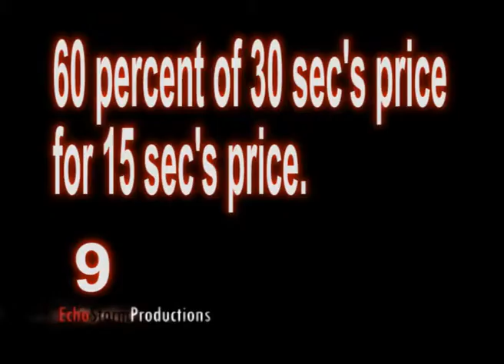How much does it cost it put an ad on tv? ch9 Sydney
This is a webcam series on how much it costs to advertise on tv. This episode is about CH9 in sydney. the phone call gives you the cost of a single 30 and 15 second ad per play. from the most expensive time slots to the cheaper cheaper ones. This can help you make an informed decision about tv advertising. We have packages that are affordable for small to medium size businesses